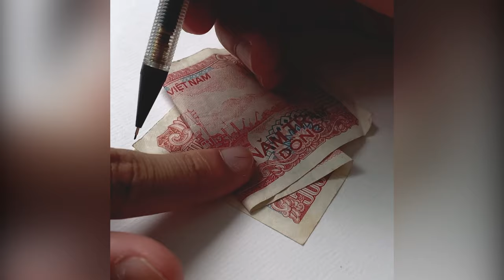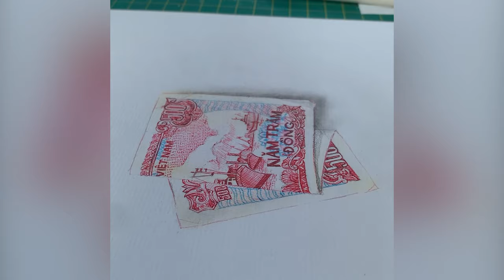VẼ 500 ĐỒNG BẰNG BÚT BI VÀ CHÌ MÀU - BALL POINT PEN - VTUNG STUDIO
Mình vẽ tờ 500 đồng 3D bằng bút bi, chì màu trên Canson A4